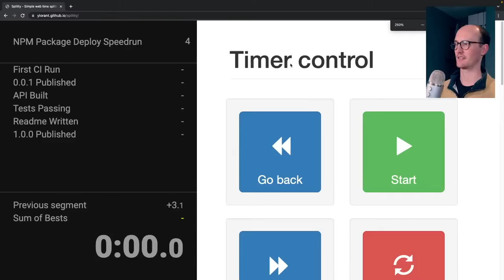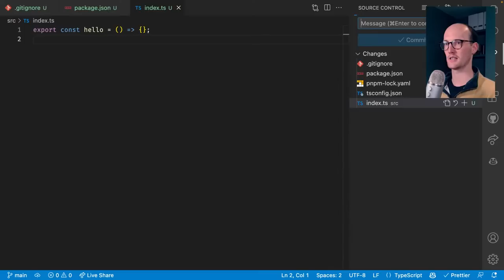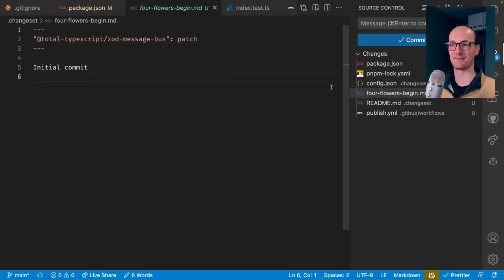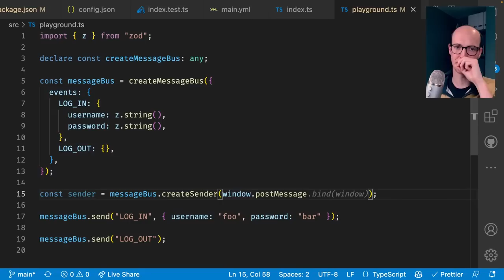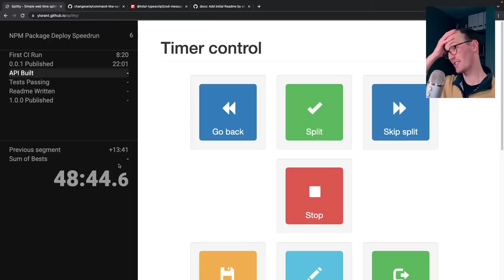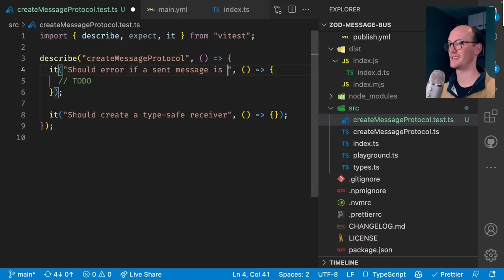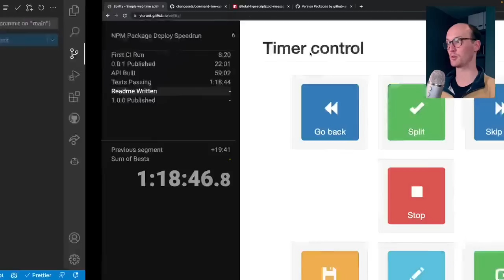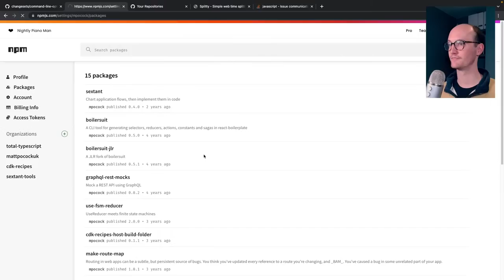The NPM Library Speedrun - 90 minutes to build, CI, and publish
Milestones:

First CI run
0.0.1 published
API built
Tests passing
Readme written
1.0.0 published